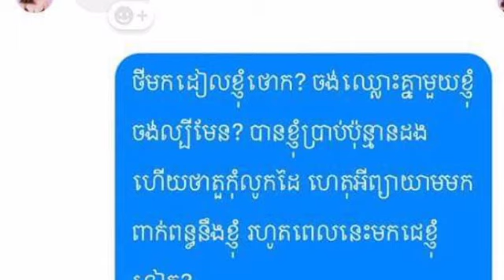ចាំមើលថតលេងទៀតអត់!!ថាឈុតមុនខ្លាំង ចំណែកមួយឈុតនេះវិញការសម្តែងចូលតួរខ្លាំងណាស់ធានាថាល្អមើល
ចាំមើលថតលេងទៀតអត់!!ថាឈុតមុនខ្លាំង ចំណែកមួយឈុតនេះវិញការសម្តែងចូលតួរខ្លាំងណាស់ធានាថាល្អមើល Watch that movie too !! That last episode was very strong and this part of the show very much ensured it was good to watch.